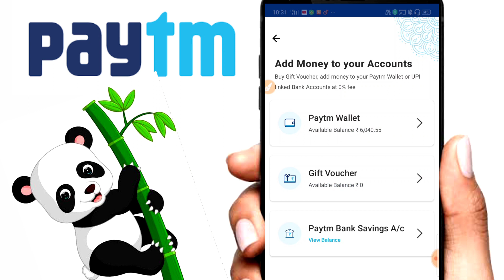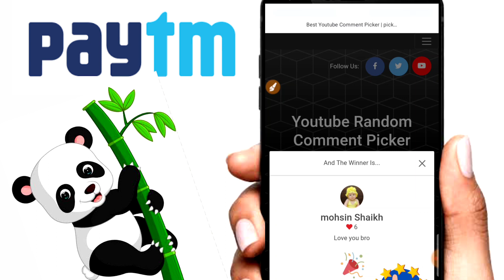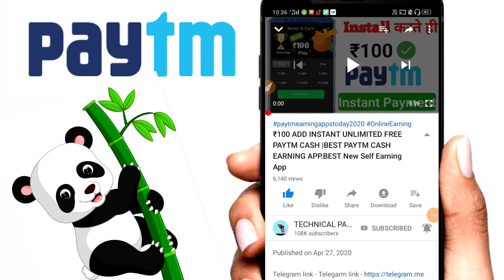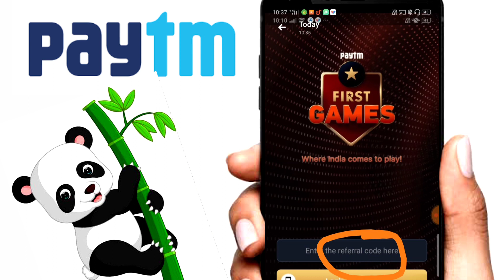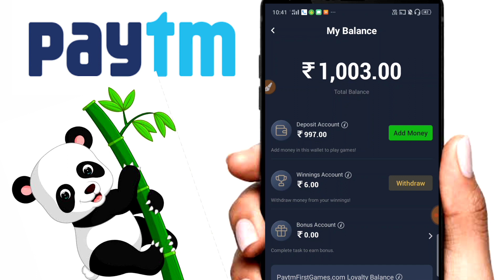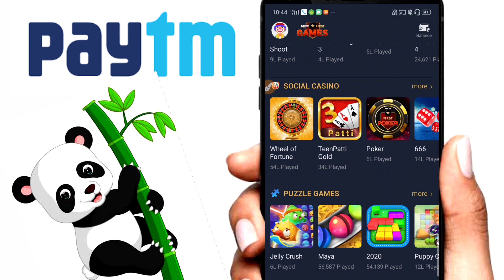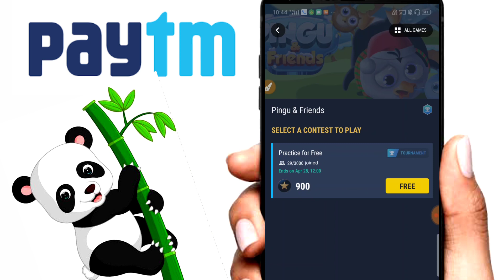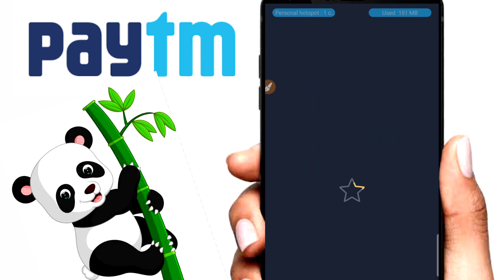₹500 ADD INSTANT UNLIMITED FREE PAYTM CASH |BEST PAYTM CASH EARNING APP,BEST New Self Earning App